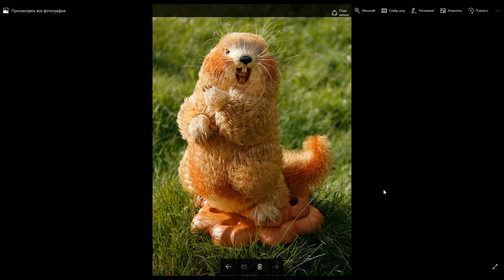обзор интересных событий в мире и красивых фотографий.2